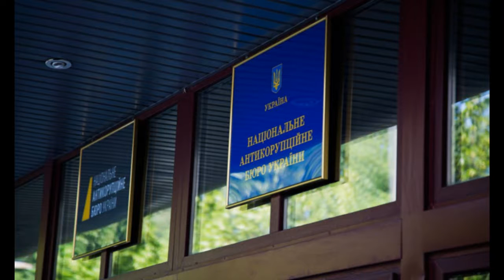Рюкзаки нннадо?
Стоимость одного рюкзака оказалась в районе 500 гривен. Договорная стоимость одного рюкзака составляла 2900 грн. В дальнейшем вся сумма этого тендера, более 14 млн грн, была перечислена на предприятия с признаками фиктивности. Движение этих средств, эти предприятия в ходе расследования отслеживали. Эти средства в дальнейшем были обналичены, но если бы не были закуплены рюкзаки, это бросалось бы в глаза, эта схема